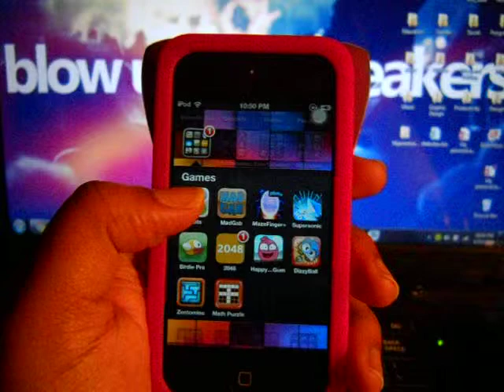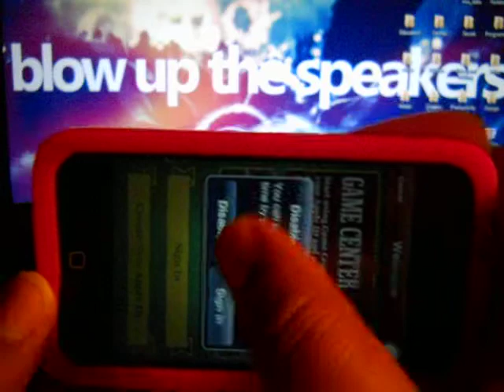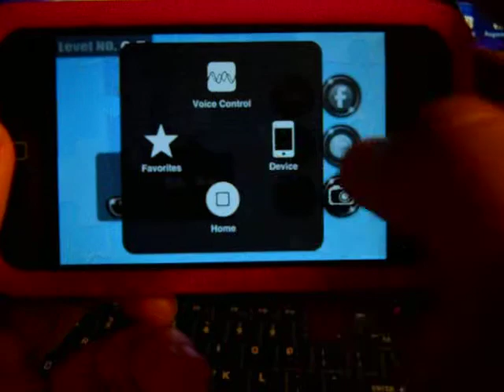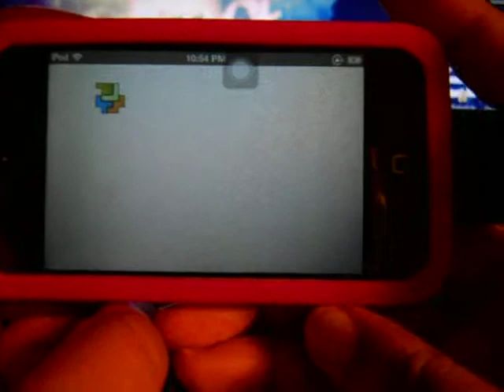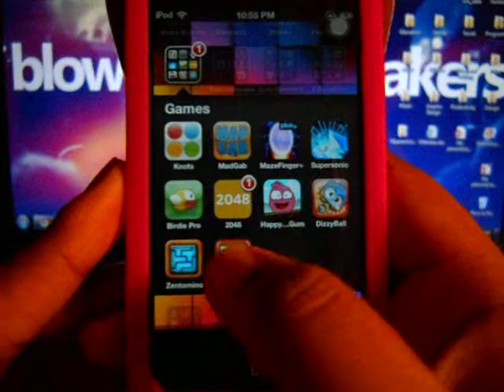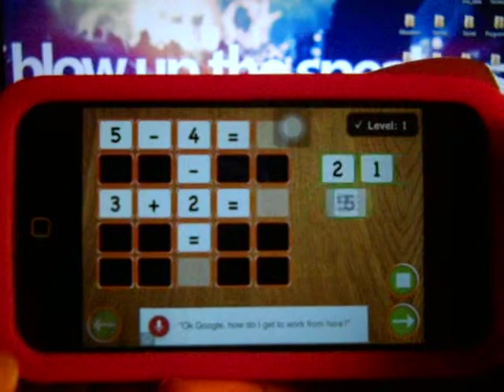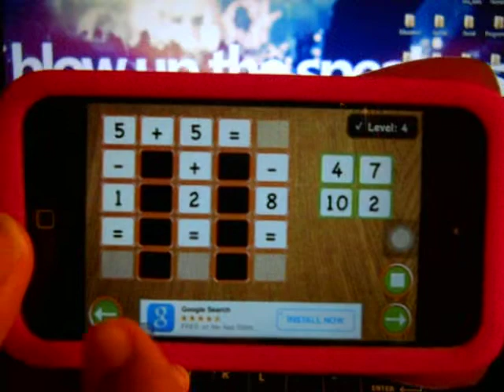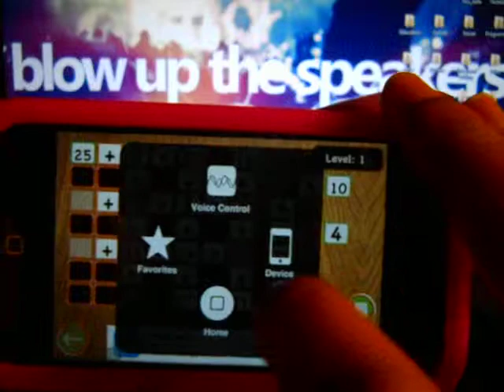Top 3 IPod touch/IPhone Games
I'm sorry but Dizzyball and Math Puzzle are not longer available, I just found that out, they are not in the appstore.